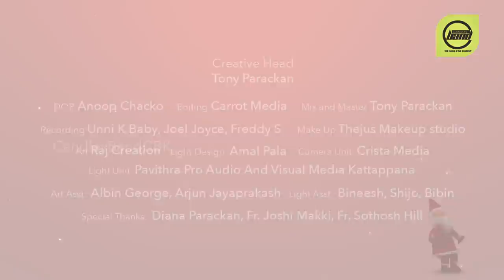Athyunnathangalil Vaazhum | Christmas Song | Sanjay | Alona | Serah | Eldho | CandlesBandCBK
മനോഹരമായ ഈ പ്രോഗ്രാം ഒരുക്കുന്നു
Candles Band.
കേള്‍ക്കാം ..ഷെയര്‍ ചെയ്യാം
കൂടുതല്‍ പ്രോഗ്രാമുകള്‍ ലഭിക്കുവാന്‍ ഈ ചാനൽ സബ്സ്ക്രൈബ് ചെയ്യുക.

♪ Creative Head : Tony Parackan
♪ Lyrics & Music : Eldho Thomas
♪ Vox : Sanjay V Ison, Alona Roy,
            Serah Elsa Byjo
♪ Album Christmas Bells
♪ Original Song Singer Daniya Jose
♪ Keyboard Programming : Freddy S,
                                                Febin Sebastian
♪ Rhythm : Sachin Sunny
♪ Acoustic Guitar : Bob Antony
♪ Bass Guitar : Kevin Joseph Roswan
♪ Violin : Abraham Jaison
♪ DOP : Anoop Chacko
♪ Camera Unit : CristaMedia
♪ Makeup : Thejus MakeUp Studio
♪ Art : Albin George,Arjun Jayaprakash
♪ Editing : Carrot Media
♪ Light Designing : Pavithra Pro Audio And
♪ Light Design : Amal Pala
♪ Team Pavithra : Bineesh, Shijo, Bibin
♪ Design : Astra
♪ Recording : Joel Joyce, Freddy S, Unni K Baby
♪ Stills : Unni K Baby
♪ Mixing : Tony Parackan
♪ Chorus : Ashbin Babu, Chris George, Sebin CS
                                 Fr Martin Jacob Mary Queen's KPLY
                                 Sunesh Kattappana
                                 Diana Parackan

Kottayam
Kozhikode

Available In
Spotify. Amazon. ITunes. etc

5 Songs